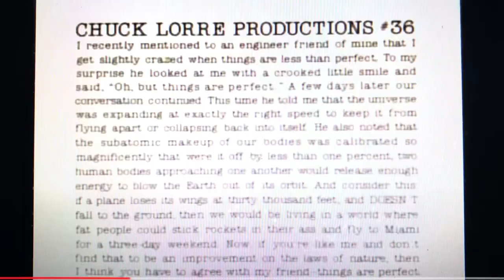DLC: Gracie Films/Chuck Lorre Prods./20th Century Fox TV (2004-2007; with FOX generic theme)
DLC for: Season 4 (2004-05) to Season 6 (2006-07) of Family Tree (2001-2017).

Generic Theme: Fox Now